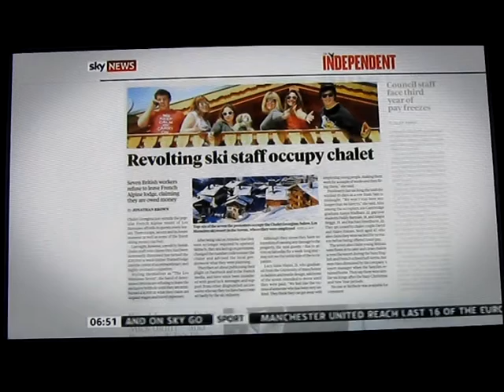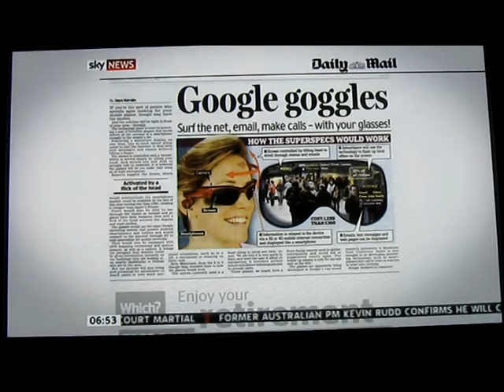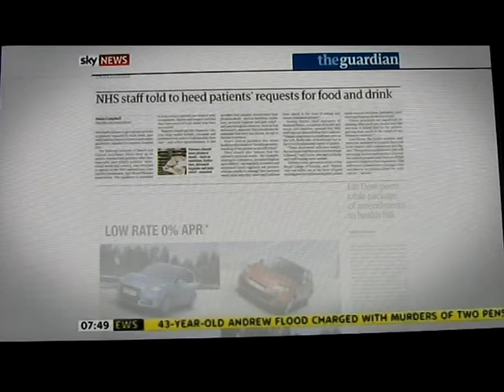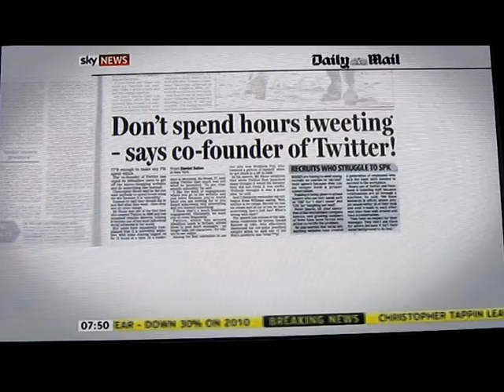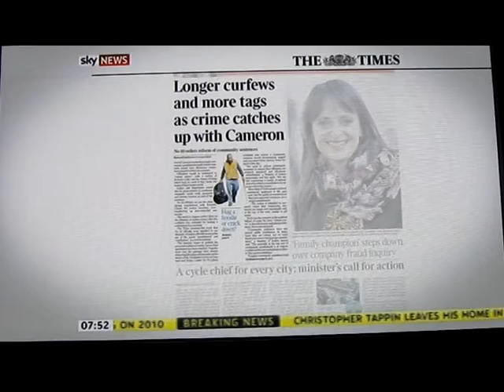Polly Courtney on Sunrise, Sky News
Polly Courtney discusses 'revolting' chalet staff, Google Goggles, Twitter, NHS staff, Cameron's new stringent punishments and the end of the working week on Sky News with John Nichol.